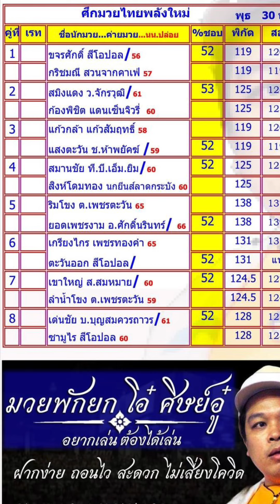สรุปวิจารณ์มวย พุธ 30 พ.ย. 2565...มวยพักยกเซียนอู๋ ID LINE